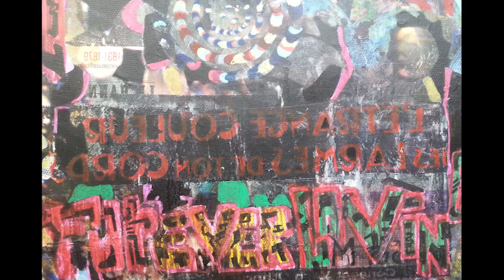Amour sans fin ou le désordre amoureux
Remix : Le roi Salomon et la reine de Saba de Pierre & Gilles
Techniques mixtes & transferts d'images sur toile, 100X75cm, 2021